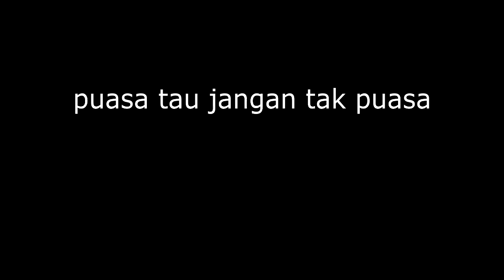si pemalas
why so serius??

Kena naikkan brightness phone yer😊😊. maaf sebab terlalu gelap. hajat nak buat gelap sikit jer🤣

Maaf her...video ala Kadar jer. sebab talent xde xleh keluar time pkp gini

Share lah video ini kalau menarik

short movie edisi stay home. si pemalas.
korang Ada ke yang malas Macam gini.

Komen anda mengenai video ini.
supaya Saya akan perbaiki lagi video Akan datang